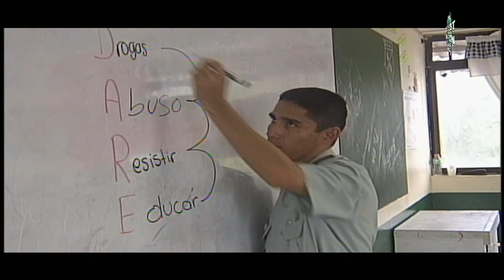Departamento de policía San Andrés y Providencia - policiadecolombia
Una muestra del trabajo de nuestros hombres y mujeres policías en el departamento de San Andrés y Providencia comprometidos con la protección y tranquilidad de los niños, jóvenes y adolescentes de la región, adoptando planes y programas preventivos, educativos y de seguridad necesarios para su sano desarrollo.